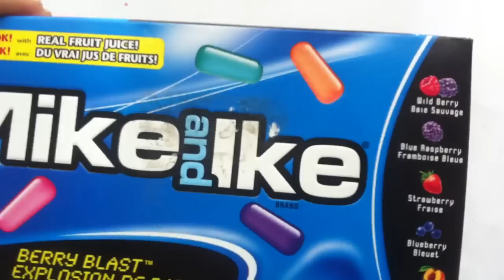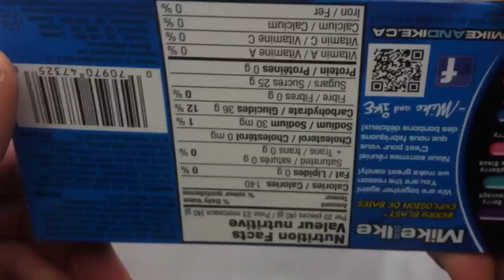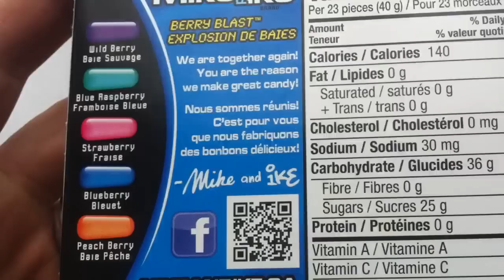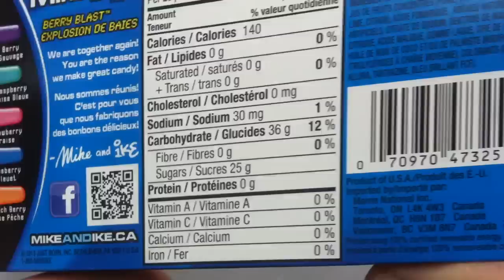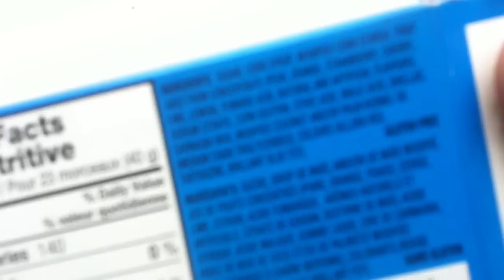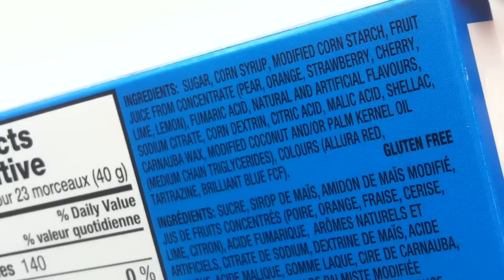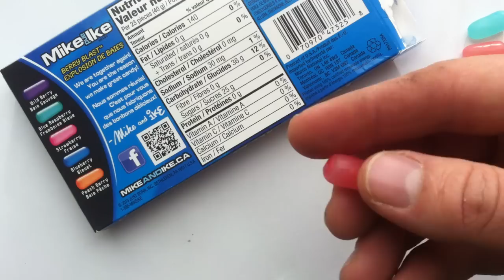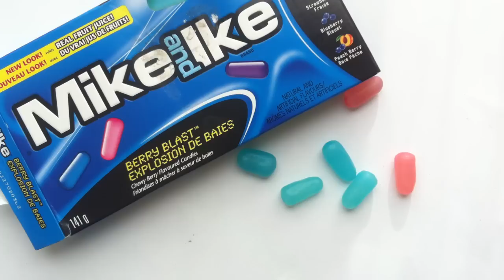Mike and Ike Berry Blast review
Mike and Ike Berry Blast review by Walking The Candy Aisle